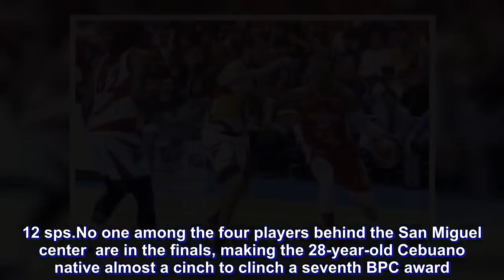PBA Best Import race down to Brownlee and Balkman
JUSTINE Brownlee and Renaldo Balkman are expected to figure in a neck-and-neck battle for the Best Import award of the PBA Commissioner’s Cup.

Brownlee currently leads good friend Balkman in the heated race for the award after emerging as No. 1 in the statistical points heading to the best-of-seven finals between Barangay Ginebra and defending champion San Miguel.

The Ginebra import has amassed a total of 54.46 sps.to lead his San Miguel counterpart, who’s currently in second place with 51.03 sps.

Meanwhile, four-time MVP June Mar Fajardo is on track to claim his second Best Player of the Conference award for the season as he is the runaway leader in the category with 39.12 sps.

No one among the four players behind the San Miguel center  are in the finals, making the 28-year-old Cebuano native almost a cinch to clinch a seventh BPC award.

Globalport guard Stanley Pringle is No. 2 after Fajardo with 36.08 sps,

Vic Manuel, who was earlier projected to give Fajardo a run for his money after posting more than 10 consecutive games of 20 plus points this conference, landed in third place with 35.44 sps. Fajardo and the Beermen ousted him and the Alaska Aces in the best-of-five semifinals, 4-1.

Pringle’s Globalport teammate Sean Anthony is at No. 4 with 33.62 sps, while at fifth is Chris Newsome of Meralco with 31.31 sps.

Alaska import Diamon Simpson placed no. 3 behind Brownlee and Balkman with 51.03 sps despite coming on board for the Aces at the tailend of the eliminations as a replacement for Antonio Campbell. He was followed by Rain or Shine’s Reggie Johnson with 47.8 sps.

But the race is down to Brownlee and Balkman, who as teammates at Alab Pilipinas won a championship in the ASEAN Basketball League.

Brownlee replaced Charles Garcia at Ginebra while Balkman took over the spot of Mike Gillenwater after his lifetime ban was lifted by the PBA.